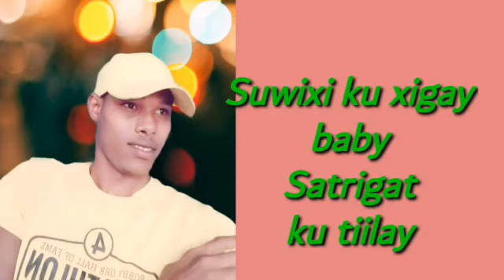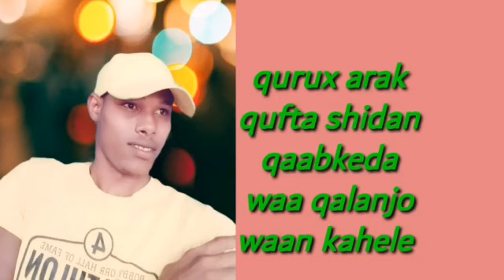waa hees cusub dawasho wacan👍🇸🇴🙏🔥👌